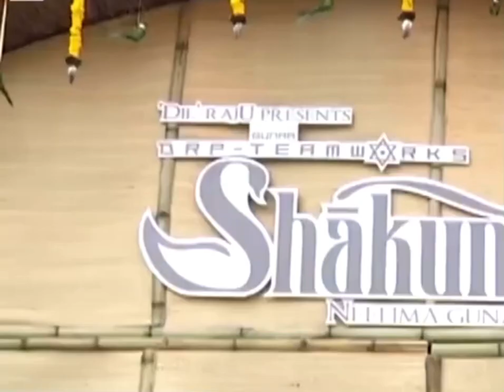Shakuntalam Samantha’s new movie opening clap| Gunashekar| Dil Raju| Period Film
Shankuntalam is samantha’s upcoming film to be produceed by dil raju and directed by Gunashekar.

The film is a period film.